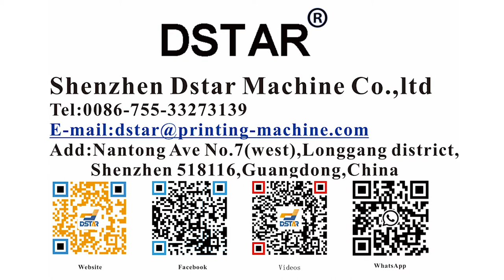automatic 1 color pad printer machine with pad cleaning device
This machine is customzied for printing silicone marker pen seal parts.
It's featured with automatic feeding,automatic 1 color pad printing,automatic silicone pad cleaning,automatic drying after printing.
Address:Nantong Ave No.7(west),Longgang district,Shenzhen 518116,China